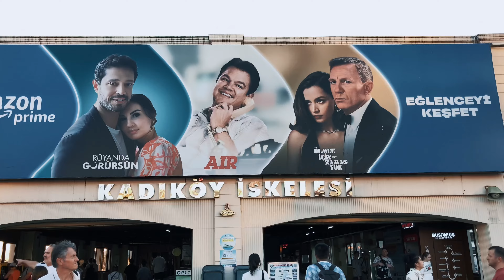Kadikoy Pier (Kadıköy İskelesi) Istanbul Documentary Cinematic 4K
Kadıköy Pier is located in the Kadıköy district of Istanbul, Turkey. Kadıköy is a bustling and vibrant neighborhood on the Asian side of Istanbul, situated on the shores of the Sea of Marmara. The Kadıköy Pier is a significant transportation hub where ferries, boats, and other maritime transport services operate, connecting the European side of Istanbul (such as Eminönü or Karaköy) to Kadıköy on the Asian side. The exact location of Kadıköy Pier may vary slightly depending on the specific pier or terminal you are referring to. To get accurate directions, it's recommended to use a map application or consult local sources.